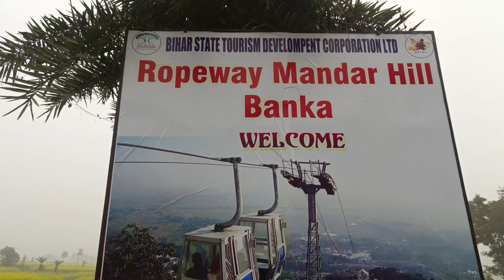MY FRIST VLOG IN 2023 🤯 || MANDAR HILL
मंदार पर्वत मंदार हिल  मंदराचल  बौंसी mandar mandaar snake spot  Bihar tourism vlog basuki  bolbam

agar aap log aana chahe to aap log Bhagalpur se Dumka men road bousi aana hai usi se 3 kilometer piche Mandar hi sabse bada famous jagah 🤗

Dosto agar hamara vedio accha lage to channel

My phone =} Vivo v23 pro 5g

My bike 🚲 =} hero spleander +

2. music - ARMOON FLIP

Your Queries-:
happy new year celebration
new year vlog
family vlog
lifestyle vlog
travel vlog
Ali vlog07
village vlog video
vlog video
vlogs
vlog
mandar hill vlog video
Bihar for mandar hill vlog
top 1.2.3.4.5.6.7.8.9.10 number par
Masti vlog in 2023
funny vlog in 2023
comedy volg in 2023
Papaharni Pahad
Mandar Hill Parvat
mandar hill
mandar parvat
mandar hill mela
mandar hill vlog
mandar hill bounsi
mandar hill parvat
madariya pahad
bosi pahad
madariya pahad mela
pahad parvat

Mandar Hill#MandarRopeway Mandar hill ropeway#Ropeway#मंदार हिल रोपवेमंदार रोपवेमंदार पर्वत रोपवेमंदार पर्वत#मंदार हिल#Shorts#Shorts beta#Short video

Arshad Ali
From - Banka Bihar ( India)